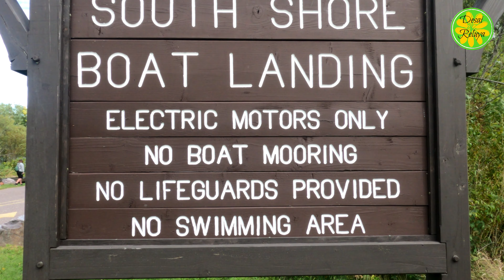DEVIL'S LAKE STATE PARK•WISCONSIN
"Devil’s Lake State Park is located in Baraboo, Wisconsin, and is Wisconsin’s most popular state park with about 3 million visitors per year. The over 10,000-acre park anchors more than 27,000 acres of parkland and natural areas open to public recreation in Sauk County. Historically Devil’s Lake or “De Wakacak”, which means Spirit Lake, sits on ancestral Ho-Chunk land and contains ancient effigy mounds that are part of their cultural heritage."
Address:
Devil's Lake State Park
S5975 Park Rd,

I HEARTILY APPRECIATED EACH AND EVERYONE OF YOU.
BE HUMBLE. BE KIND. BE GRATEFUL.